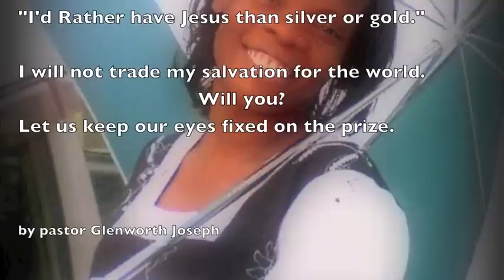Graveside memories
Just posting some of the memorable scenes taken at Juan's committal. it can serve as  memories for some and an opportunity for others to gain some of what they've missed. Pleasant viewing.